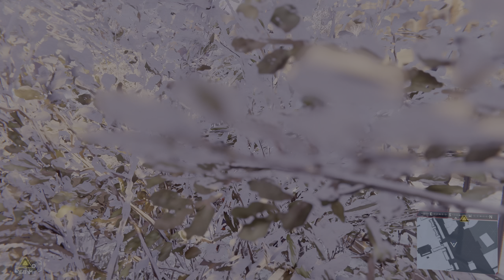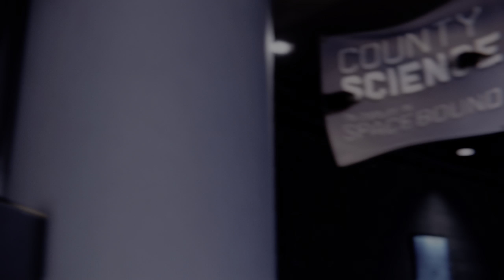Marvel's Spider-Man Miles MoralesMarvel's Spider-Man Miles Morales